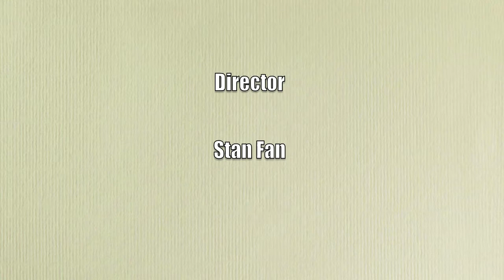Thomas Steiner Shenzhen Food Guide 2011 - LED